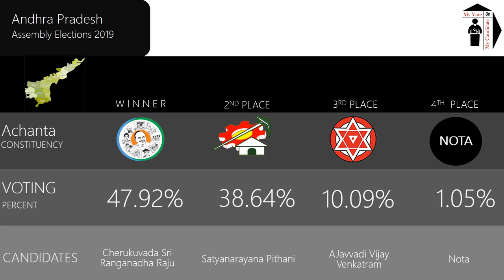Achanta Assembly Constituency